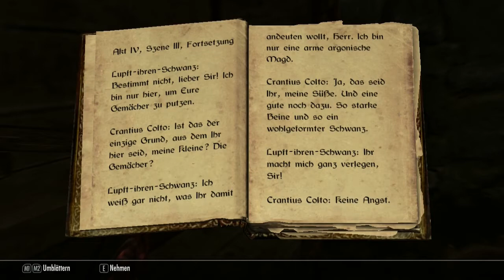Let's Play TES V: Skyrim #130 - Getrieben von Rachegelüsten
Das Aufwärmtraining ist zuende und wir stürzen uns von nun an wieder in Auträge mit ordentlich Biss. Wir helfen etwa dem Geist Hjaldi, erforschen die Legende des Roten Adlers, reißen unseren Feinden buchstäblich den Kopf ab und verspeisen ihr Herz... tja Nusundra eben. Und immernoch begleitet von unserem Freund Faendal.
Du willst mehr über The Elder Scrolls V Skyrim erfahren? Dann schau doch einfach mal hier: